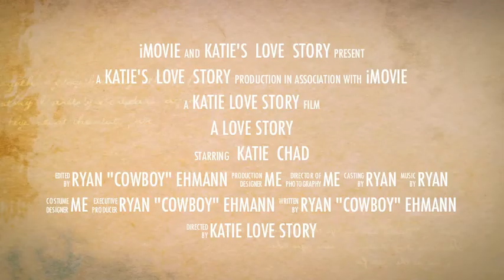Katies Love Story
Katie and Chad magical wedding